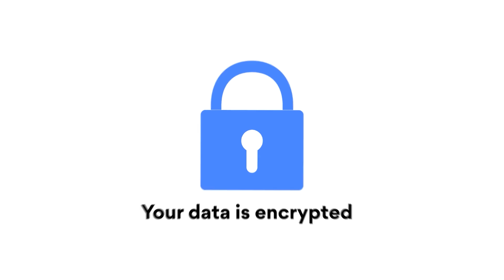Die Familie von Mortis – Die wichtigsten Figuren in STAR WARS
Heute will ich euch eine weitere Geschichte aus dem Star Wars-Universum näherbringen, die mit Blick auf den anstehenden „The Rise of Skywalker“ vielleicht sogar eine wichtige Rolle spielen könnte. Eine Geschichte, über eine der vermutlich wichtigsten Familien in der Welt von Star Wars.

Ihr wollt dieses Projekt unterstützen?
► Jeder Einkauf bei Amazon*
Kommt zum Labern mit mir und der Community auf meinen Discord!
Folgen sie mir unauffällig:
Quelle:
Moderation: Luc von Nordheim
Redaktion: Dominique Birkelbach
Schnitt: Paul Tchurz

Nerdfactory ist ein O&O Channel der POWmedia
Basierend auf einem Konzept von Lucas von Nordheim